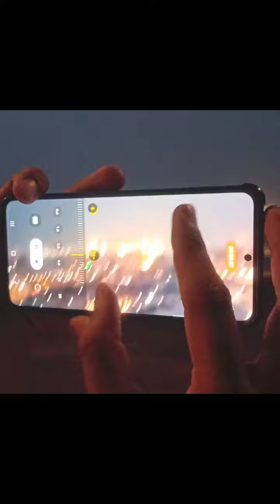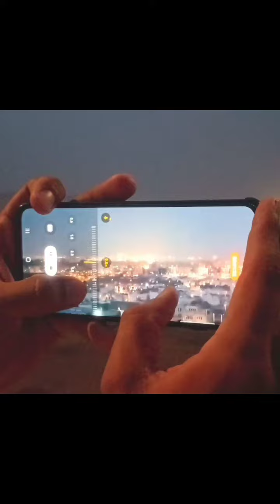OMG 😳 How much zoom😱